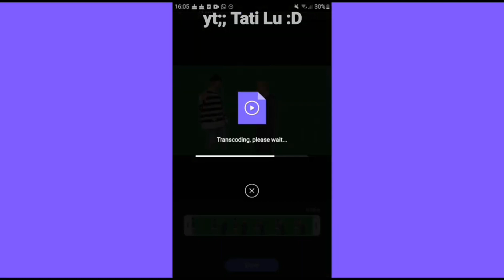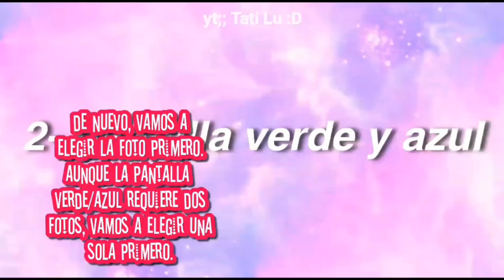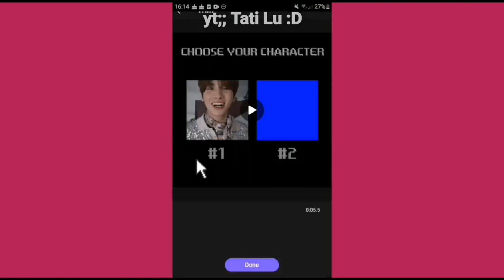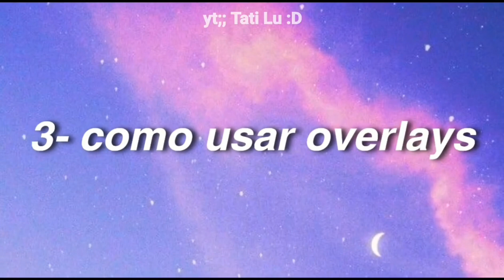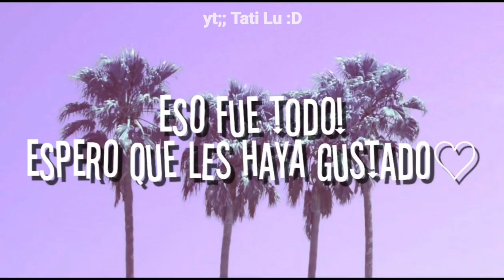「❀」 como usar pantalla verde en vivacut || pantalla verde, azul, overlays.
00:00 intro (nueva) ❤
00:12 pantalla verde.
01:29 overlay de pantalla verde y azul.
03:10 overlay de fondo color negro.
04:55 outro (nueva) 💗

si no les aparece el efecto chroma key, es porque la función aún no está disponible en iOS. en cambio les recomiendo la app kinemaster, funciona igual de bien y son los mismos pasos :)

「❀」se llama "pantalla verde" porque es el color que normalmente se usa, y uno de los colores más fáciles para borrar el fondo, pero se puede usar cualquier color de fondo.
「❀」"overlay" es cualquier cosa que se superponga en el video; una foto, un video, un texto. algunas ya vienen en la app.
「❀」Lo que explico en el video se puede hacer con cualquier app que tenga la función de chroma key / pantalla verde, yo lo explico con vivacut porque es el que uso siempre para editar :)

primer video con nueva intro y nueva outro, espero que les guste🥺

—𝐬𝐮𝐛𝐨 𝐯𝐢𝐝𝐞𝐨𝐬 𝐝𝐞 𝐚𝐫𝐭𝐢𝐬𝐭𝐚𝐬, 𝐦𝐞𝐦𝐞𝐬, 𝐭𝐚𝐠𝐬 𝐲 𝐟𝐨𝐭𝐨𝐬 𝐪𝐮𝐞 𝐦𝐞 𝐠𝐮𝐬𝐭𝐚 𝐭𝐨𝐦𝐚𝐫 💗